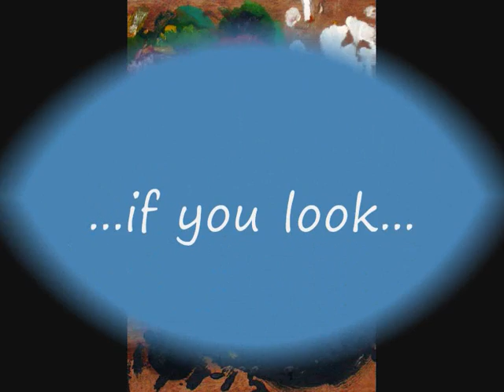"Silent Water" art exhibition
Abstract art works.
A different way to see nature is beautiful,creative and divine...enjoy !
Music created with licensed Magix Music Maker by Jannet